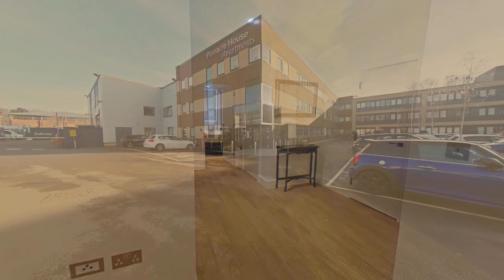Pinnacle House, Kings Langley - 1 bedroom Flat to Rent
Kings Langley Estates are delighted to offer this stunning ground floor apartment situated within Pinnacle House. Located right on the Canal side, providing scenic routes ideal for bike rides and walking, with local pubs and cafes close by to visit. The development is minutes' walk from Kings Langley Station and the local High Street. The accommodation comprises: Open plan reception room/kitchen, double bedroom, bathroom and study. The property comes with an allocated parking space for one car.